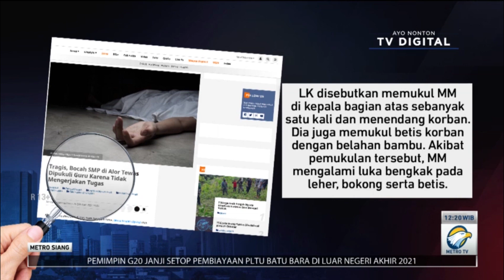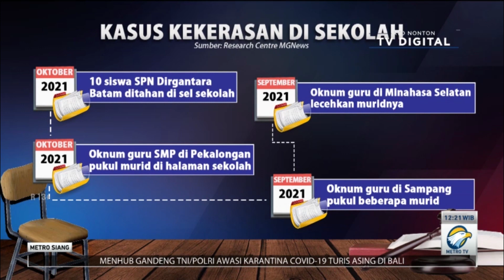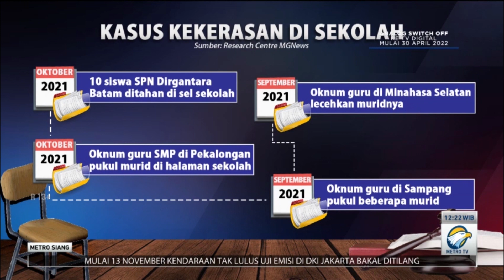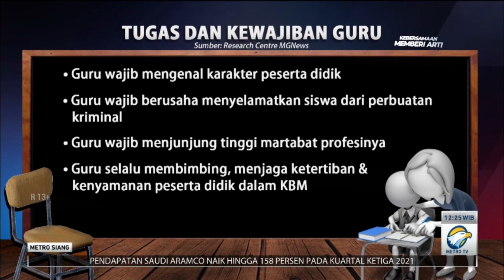Setop Kekerasan Anak di Sekolah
Sekolah seharusnya menjadi tempat yang aman bagi anak untuk menempuh pendidikan sekaligus bersosialisasi. Namun sayangnya kasus kekerasan di lingkup pendidikan masih saja terjadi, yang terbaru adalah kasus kekerasan oleh oknum guru di Alor, Nusa Tenggara Timur.